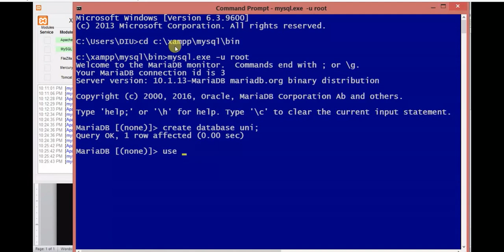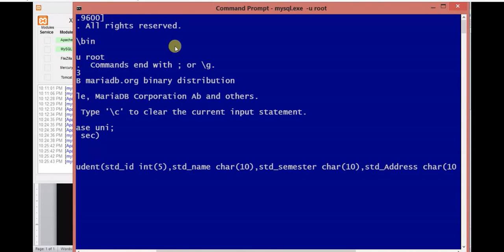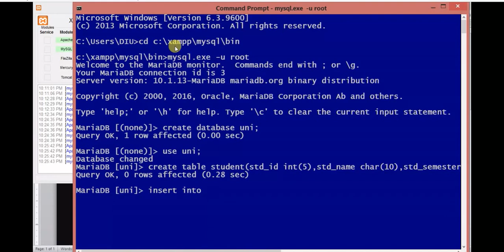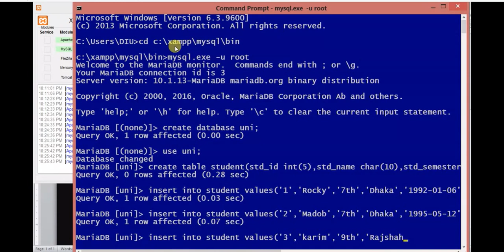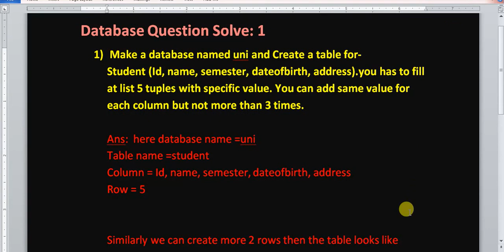Database Question solve Question -1 ( ENtity & Attribute )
Database Question